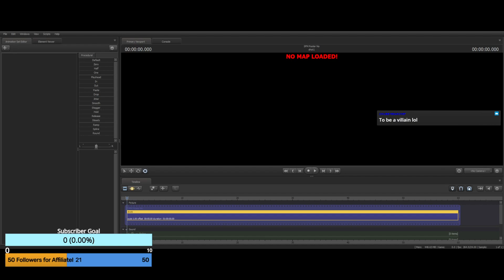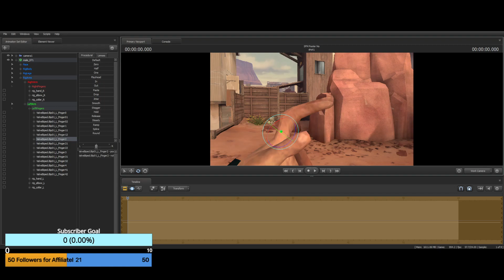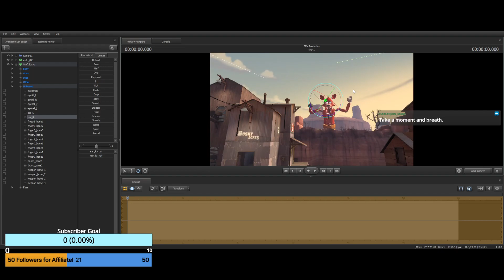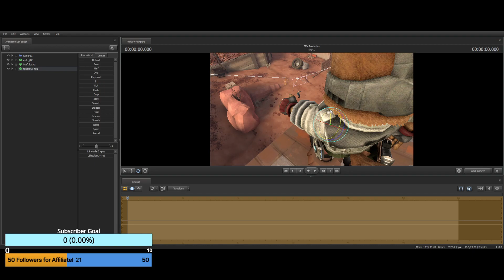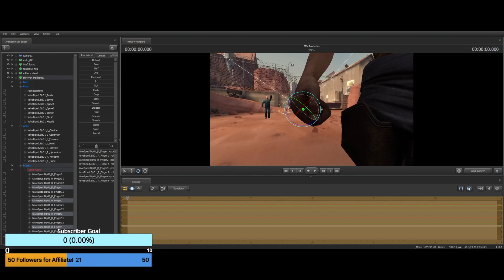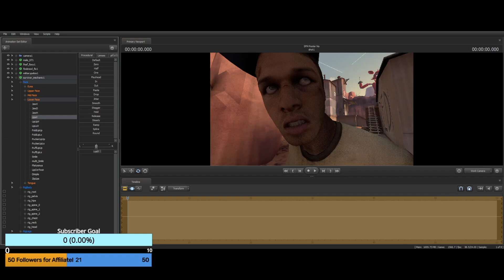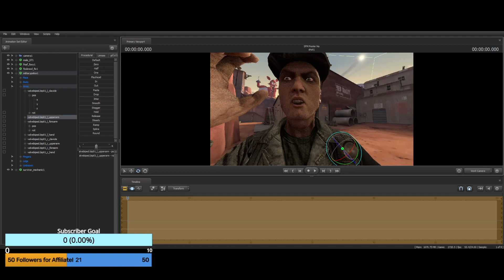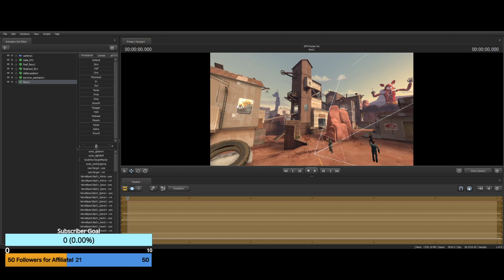Creative Attempts With the Red Foxx: Stream 14 - Foxing Around in SFM Part 01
I woke up and chose violence...and then I ate breakfast and changed my selection to angy.

Vent arting in SFM, because I had to lash out at something. Practicing scaling and working with multiple rigs, models, poses, and even discovered a neat trick with how the skyboxes work in TF2 levels near the end!